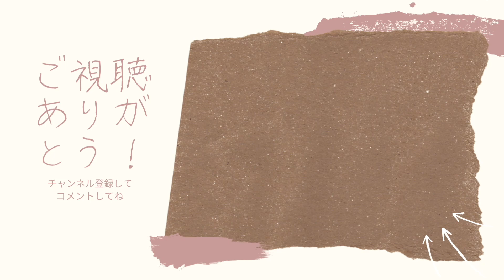【東海オンエア】 傾いている家 この家に住むのが無理！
今日は、私の初めての東海オンエアのコントを見ました！彼氏は彼女の両親に初めて会うが、彼女の幼少期の家はとんでもないことになっていた！

📩Emailでの連絡はこちら